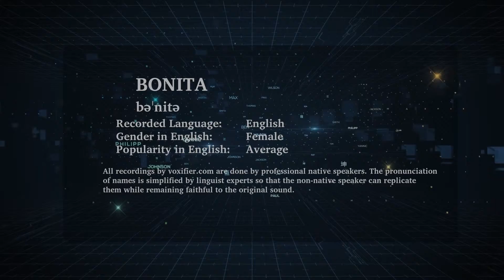How to Pronunce Bonita in English - Voxifier.com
This is the English pronunciation, gender, and phonetics recording of the name Bonita. The same name may exist in other languages with different pronunciations.